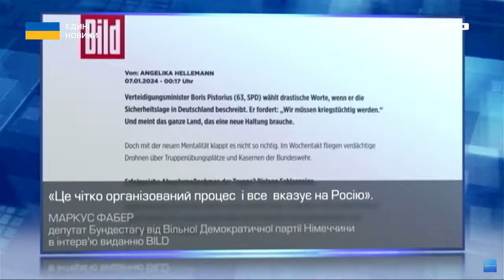Максим Несвітайло розповів про нові пакети допомоги від США для України і не тільки